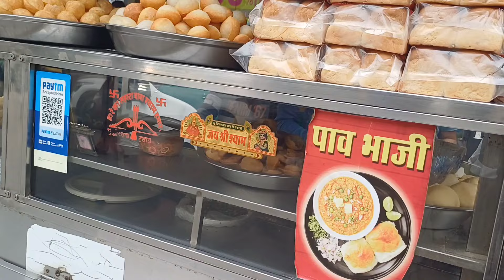Sunday Funday Shopping Time 🫶🎉🫶 @RatiGaba ❤️